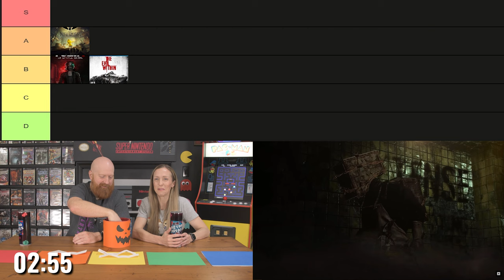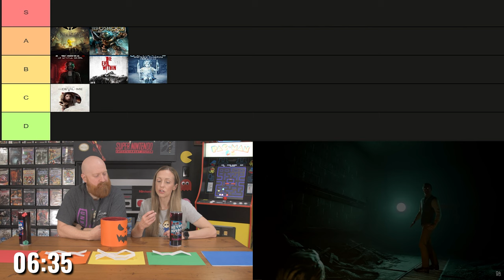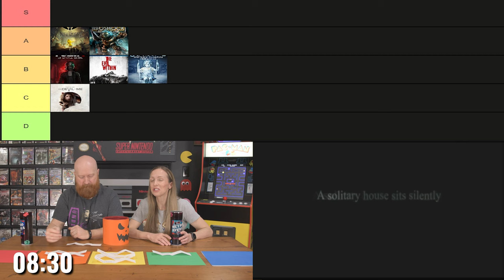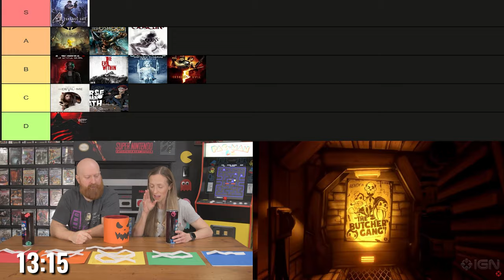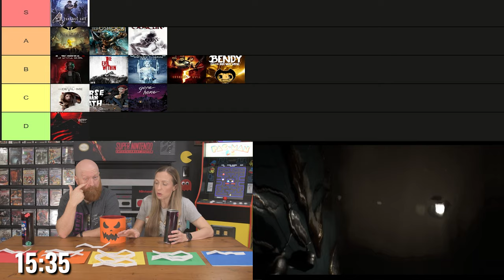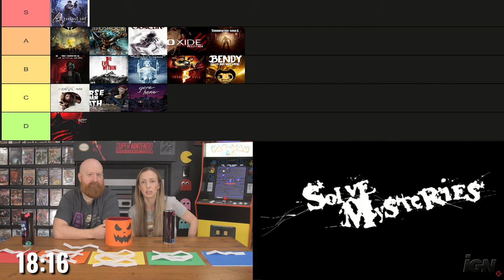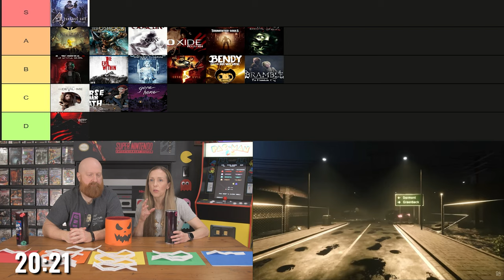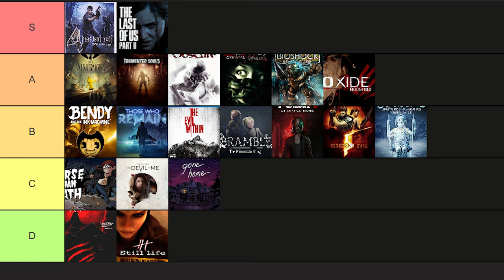Randomly Ranking 20 of the BEST & Worst Horror Games I've Ever Played!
We're Retro Rivals and this is our very first ranking video and we're going to do it randomly.
So, I've played A LOT of HORROR GAMES and in this video you'll see a total of 20, some of the BEST & Worst I've ever played!
What we did in place all of them in this cool jack o lantern bucket and simple picked them out blindly one by one.
As a BONUS, can you guess how many are in the bucket?  Let's just say I was shocked.

Chapters
00:00    - Randomly Ranking 20 of the BEST & Worst Horror Games I've ever played!
00:46    - Game #1
01:14    - Game #2
02:16    - Game #3
03:04    - Game #4
04:23    - Game #5
05:38    - Game #6
06:53    - Game #7
08:19    - Game #8
09:38    - Game #9
10:13    - Game #10
11:25    - Game #11
12:28    - Game #12
13:50    - Game #13
15:00    - Game #14
16:12    - Game #15
17:39    - Game #16
18:50    - Game #17
19:46    - Game #18
21:10    - Game #19
21:55    - Game #20
23:48    - Final Ranking and Order from Best to Worst